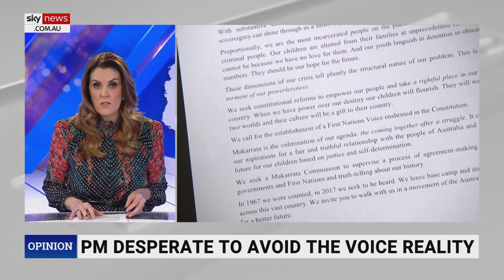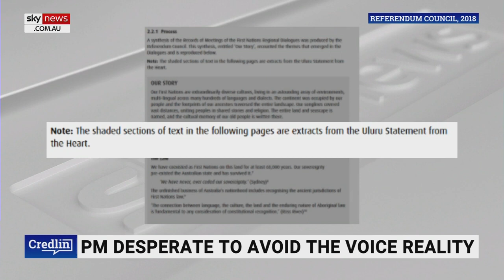PM ‘admits’ to not reading beyond cover page of Uluru Statement